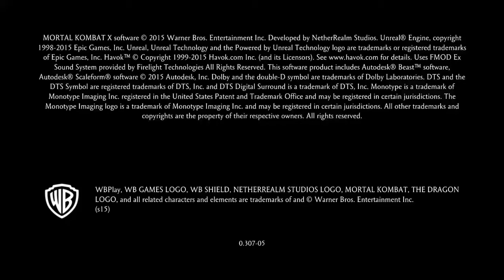EEEEEEEEEE idk what to title this, we were playing mortal Kombat X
Yo wtf is Komaragiripatnam???

Just a question.